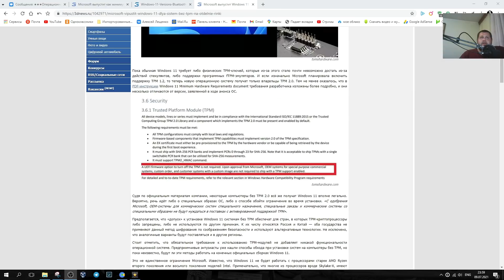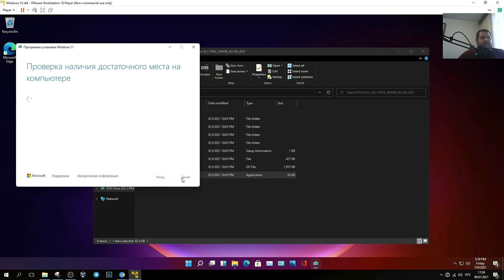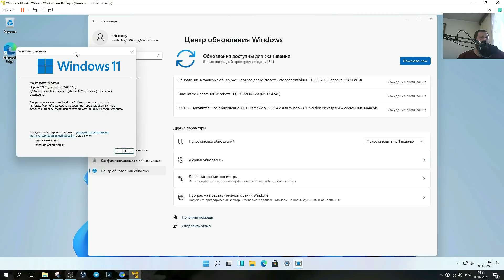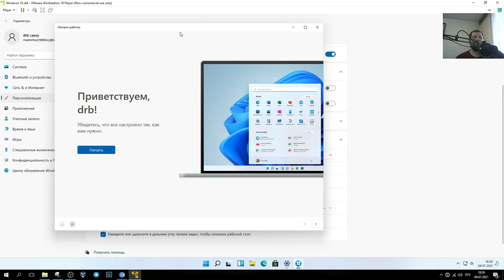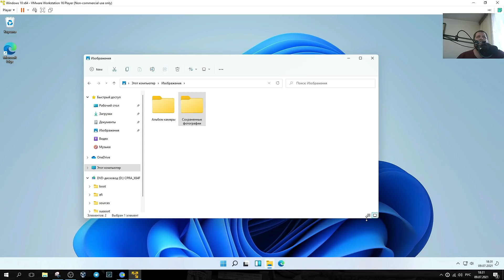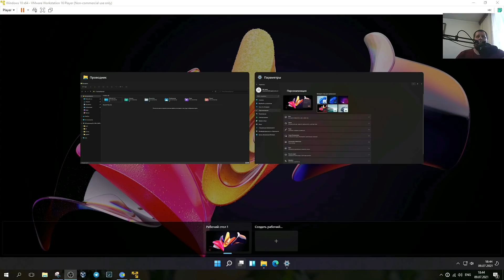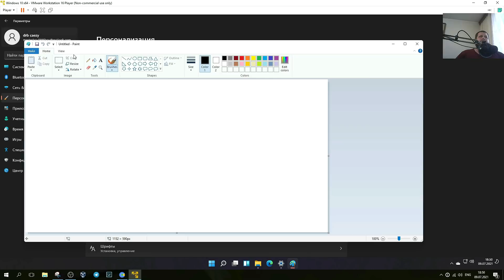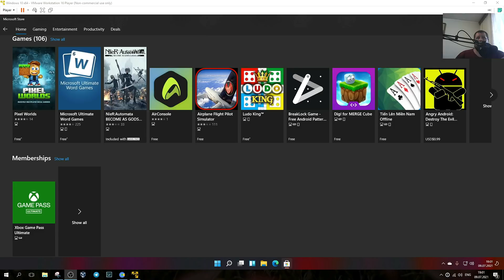Смотрим Windows 11 22000.65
Куда нам можно написать 🐱‍👤 Куда скинуть новости и тд тп
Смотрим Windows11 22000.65